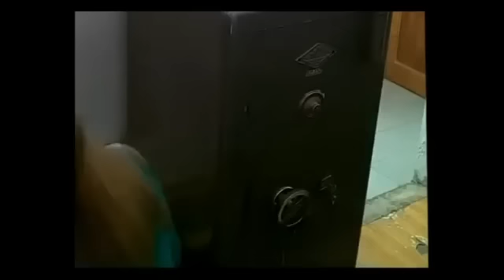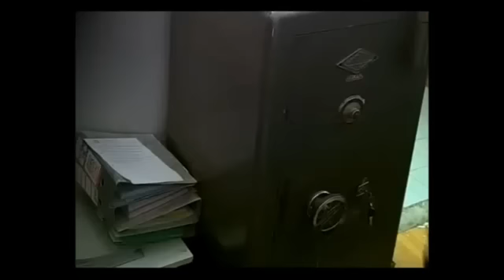DIARIO LA PROVINCIA SJ. Empleada de Angaco denunciada por robo